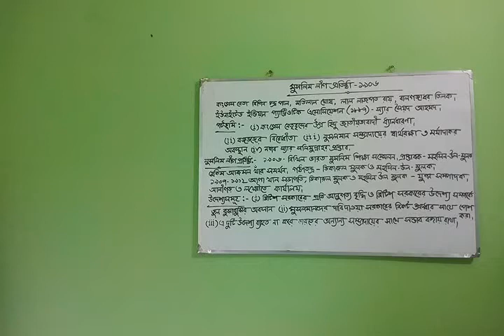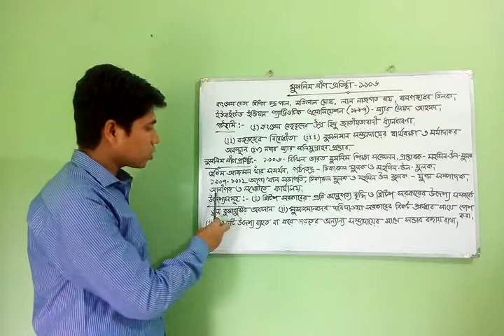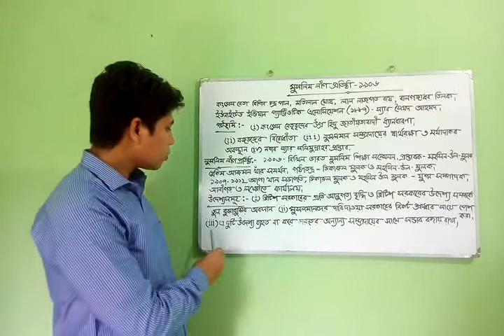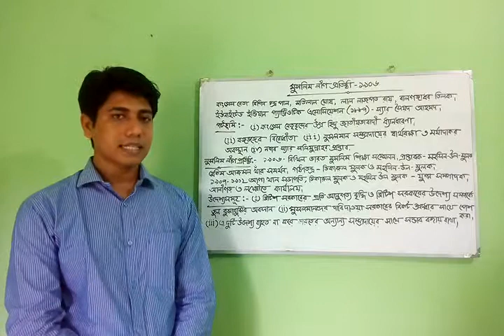লেকচার -২৩,ইসলামের ইতিহাস ও সংস্কৃতি ২য় পত্র।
মুসলিম লীগ প্রতিষ্ঠা - ১৯০৬